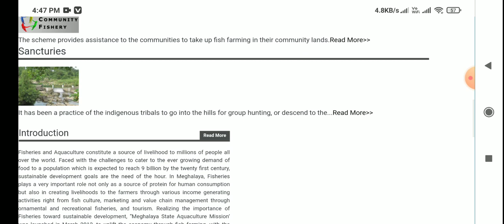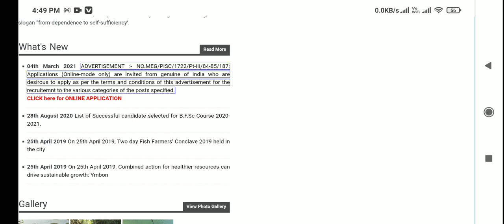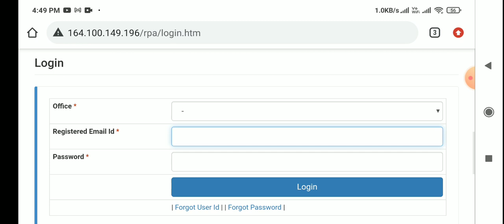মৎস্য দপ্তরে গ্রুপ-D নিয়োগ 2021।Fishery Department Recruitment 2021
Cover Topic:-
1. wb fishery recruitment
2. fishery department vacacny
3. west bengal fishery department new vacancy 2021
4. west bengal fishery department recruitment 2021

infringing.